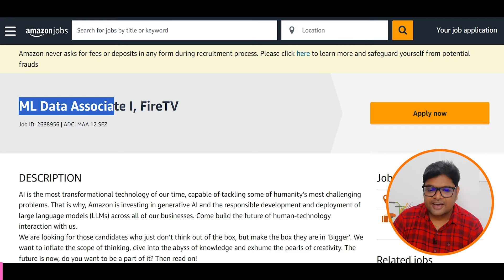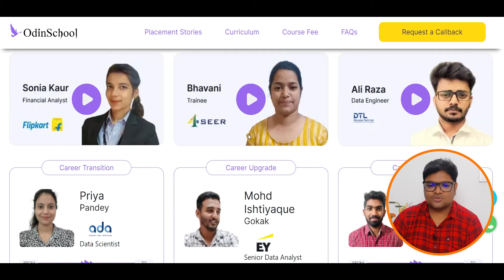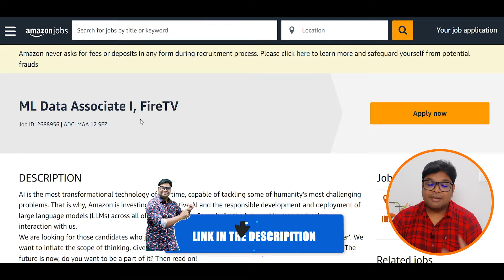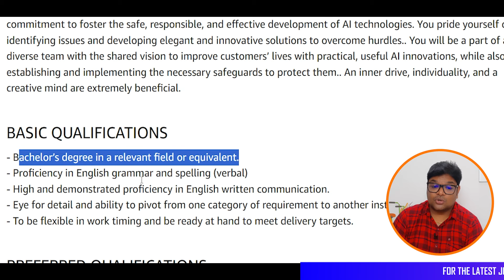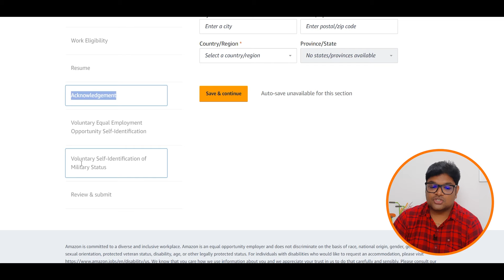New Permanent Jobs from Amazon | Free Laptop & Wifi | 5LPA Package | Online Jobs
If you have any query regarding Training, please contact:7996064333

The Topics covered in this video are:
Amazon Work from Home job 2024 in Telugu
Amazon ML Data Associate
Amazon ML Data Associate telugu
Amazon Off campus Recruitment 2024 in Telugu
Amazon work from home jobs telugu